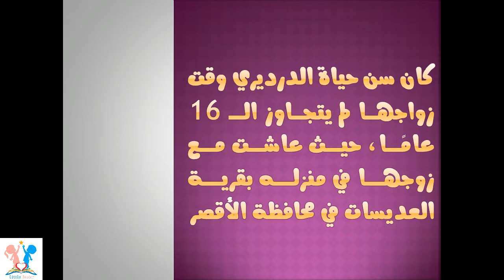أسرار لا تعرفها عن طليق حياة الدرديري - زواج حياة الدرديري وتوفيق عكاشة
بعد إعلان الإعلامية حياة الدرديري عقد قرانها على الإعلامي توفيق عكاشة شهدت الأوساط المختلفة ضجة كبيرة بالرغم من أن ذلك الإعلان كان متوقعًا لدرجة أن البعض قال إنهما كانا متزوجان واختلفا